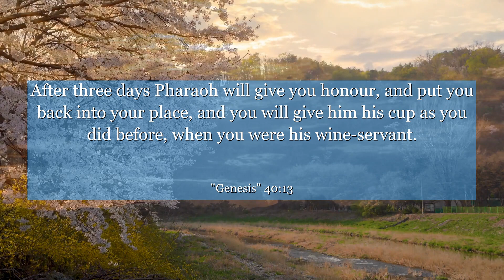Genesis 40:13 After three days Pharaoh will give you honour, and put you back into your place, and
In Genesis chapter 40: verse 13, we witness Joseph's unwavering trust in God's divine plan. Despite being unjustly imprisoned, Joseph remains hopeful and interprets dreams for fellow prisoners. This verse teaches us the power of resilience, faith, and using our unique gifts to make a positive impact even in challenging times. Let Joseph's story inspire you to embrace adversity with grace and trust in the greater purpose that lies ahead.